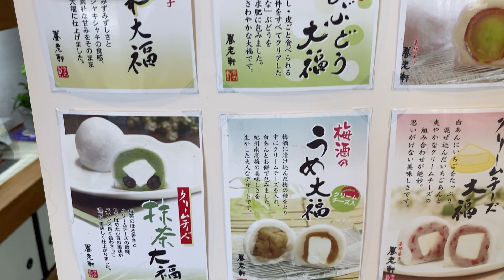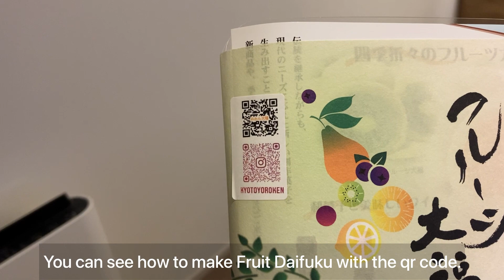Japanese Beautiful Sweets with Fruits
This time I went to a long-established Japanese sweets shop.
The store has been in business for about 90 years, and its Daifuku fruit cake is very popular.

If you're ever in Kyoto Prefecture, stop by on your way to Kinkakuji Temple!

▪︎ Name
YOROKEN

▪︎ Address
21 Mibu-Nishi Doinouchi-cho, Nakagyo-ku, Kyoto City, Kyoto
604-8847